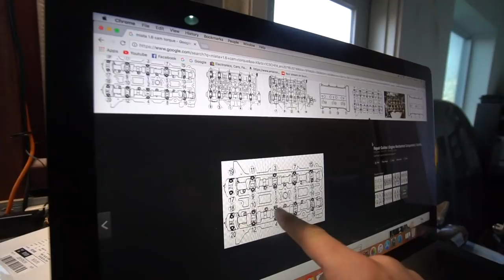ALMOST FLIPPED THE FORESTER!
We almost flipped the forester! Onto assembling the head... what can go wrong?!?